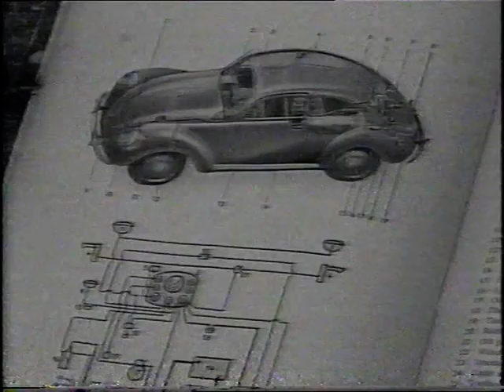Volkswagen Beetle - BBC Top Gear 1990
Volkswagen Beetle feature on Ivan Hirst BBC Top Gear 1990.